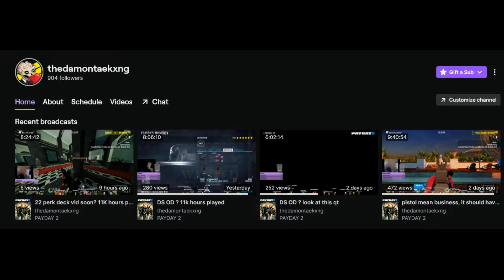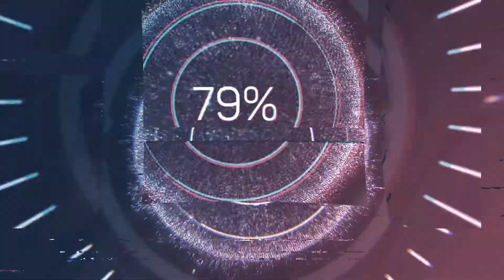Payday 2 DS No Mercy Muscle LMG